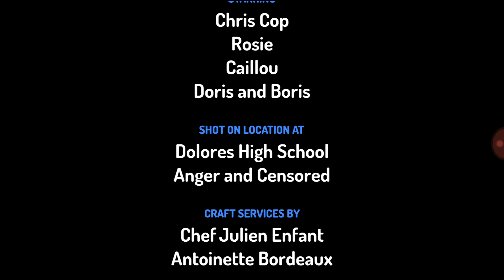Rosie Gets Grounded: The Movie 5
New Caillou Character!